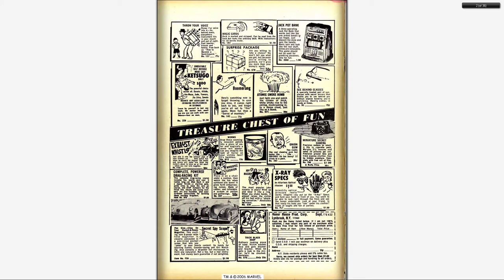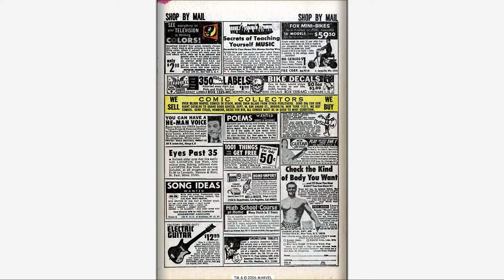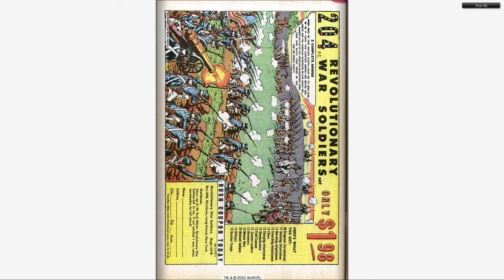196708 Avengers v1 043